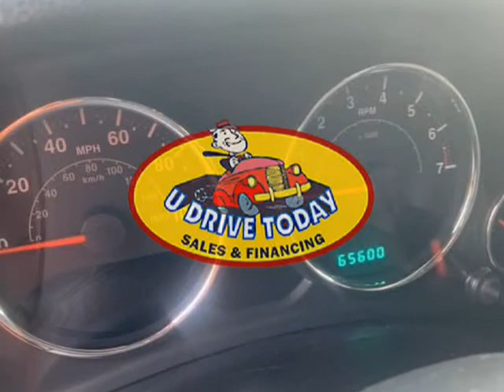2013 Jeep Wrangler Sport SUV 2D (Coatesville, Pennsylvania)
U Drive Today
2240 east lincoln ave
Coatesville